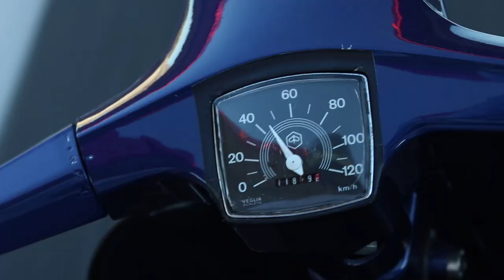KPD, Miguel Lara feat. Odille Lima - House Music Never Dies (Official Video Edit) [CMS061]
We are so happy to have KPD on our label again!
'House music never dies' is a beautiful pure house melodic track, with a soulful vibe, but still groovy enough, so you can use this one anywhere, anytime!